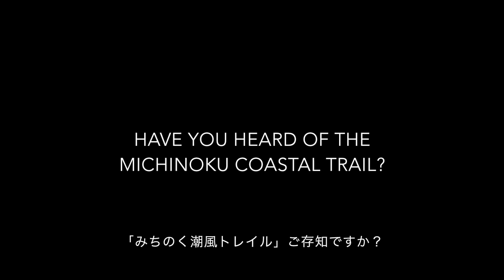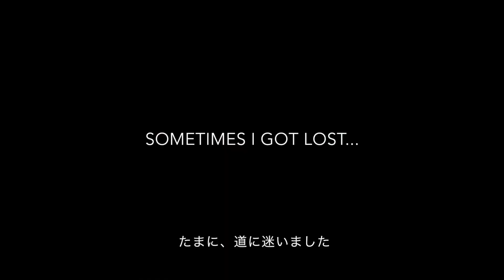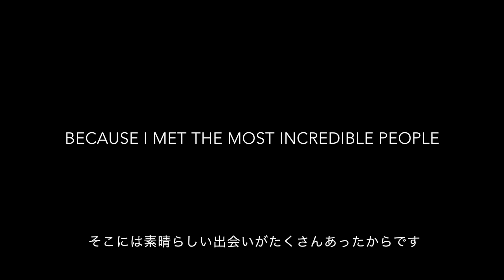Walking the Michinoku Coastal Trail (みちのく潮風トレイル）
Walking the Michinoku Coastal Trail, Japan's newest 1,000+km hiking trail in the Tohoku region. 東北地方を1000キロ横断する「みちのく潮風トレイル」を歩きました。

See the Michinoku Trail Walker website for hiking tips, trail advice, stories & more

トレイルについての情報はMichinoku Trail Walker ホームページにて